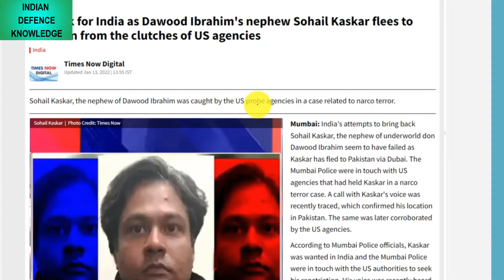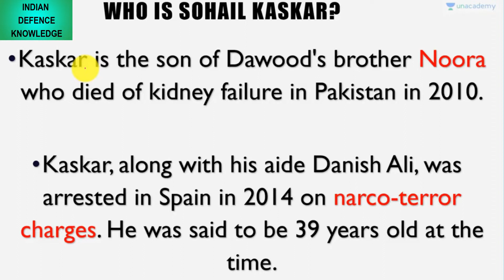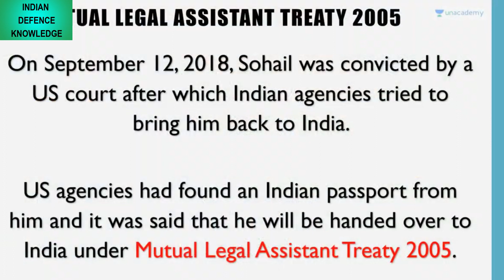Dawood Ibrahim Nephew runs Away to Pakistan | Mumbai 1993 Terrorist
Namashkar! Welcome to Indian defense knowledge a platform where you will get updates of various topic like News politics geopolitics